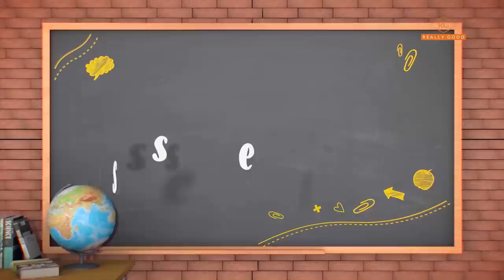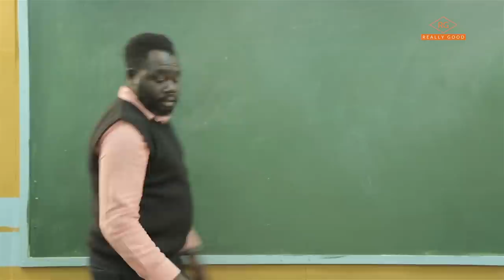Classmates "A Deal to cheat"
Mr Fridge has cut a deal with Norbert's Dad to assist him in passing a supplementary exam, the rest of the students want to dig in and know more- Classmates S02E86